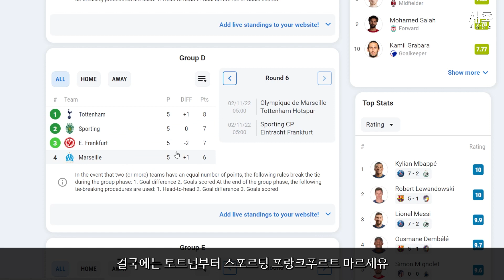'크로스만 44개' 토트넘의 단순한 공격 패턴, 손흥민의 무득점 경기가 많아진 이유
챔피언스리그 16강 탈락 위기